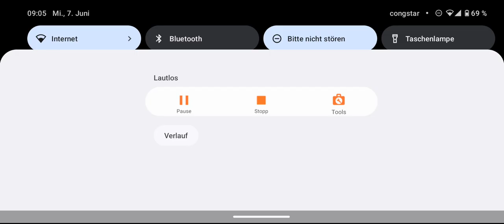Maxing Out Hank! | OP Damage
Hello 👋, im this Video I unlock the new Epic Brawler Hank and level him Up.

Setup: Nokia X30 5G
           Tuxedo Aura 2
Edit: Powerdirektor
Thumbnail: Picsart